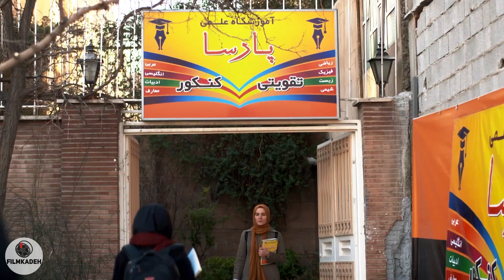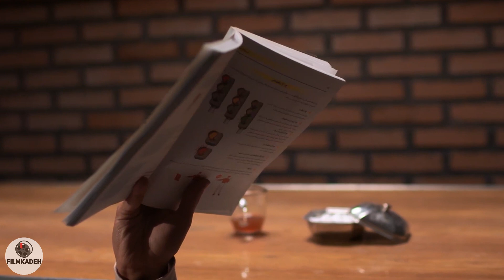سریال از سرنوشت 2 - قسمت 7 | Serial Az Sarnevesht 2 - Part 7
فصل دوم سریال «از سرنوشت» دوران کودکی «سهراب» و «هاشم» را به تصویر می کشد. دورانی که در پرورشگاه بزرگ شده اند و سپس تلاش برای رسیدن به آرزوی خود را آغاز کرده اند.
بازیگران:
پوریا پورسرخ، لیلا بلوکات، مجید واشقانی، حسین پاکدل، فریبا نادری، مریم کاظمی، علیرضا استادی، شبنم فرشادجو، علیرضا آرا، مهرداد ضیایی، مائده طهماسبی، علیرضا استادی، مهدی صبائی، کامران تفتی، حبیب دهقان نسب و…

کارگردان: محمدرضا خردمند، علیرضا بذرافشان
نویسنده: روح‌الله صدیقی، محمد محمود سلطانی، سارا خسروآبادی
تهیه کننده: علی اکبر تحویلیان

سال پخش: 1398
ژانر: درام
The second season of the series Az Sarnevesht depicts the childhood of "Sohrab" and "Hashem". The era when they grew up in an orphanage and then started trying to achieve their dream.

Cast:
Pouria Poursorkh, Leila Bloukat, Majid Vasheqani, Hossein Pakdel, Fariba Naderi, Maryam Kazemi, Shabnam Farshadjoo, Alireza Ara, Mehrdad Ziyai, Maede Tahmasbi, Alireza Ostadi, Mehdi Sabaei, Kamran Tafti, Habib Dehghan Nesab and...

Director: Mohammadreza Kheradmand, Alireza Bazrafshan
Author: Ruhollah Seddiqi, Mohammad Mahmoud Soltani, Sara Khosroabadi
Producer: Ali Akbar Tahvilian

Release: 2019
Genre: Drama